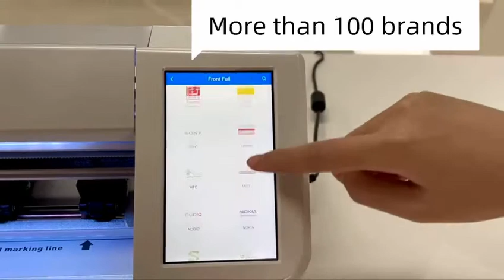Vmax screen protector cutting machine SP 310 latest model with LCD display-more than 3000 models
*Fast cutting within 30 seconds only, 3000+ hot selling models available.
*Imported Korea TPU film, easy to install, no bubble.
*365 days warranty.
*1 set of sample is available.